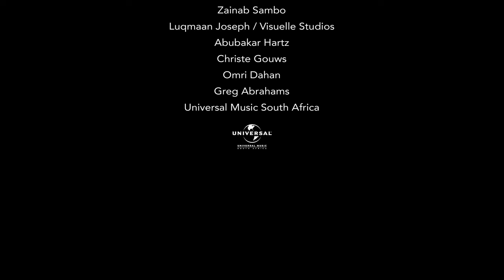Craig Lucas - Happy (Official Music Video)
Lyrics:

And I
I want you to be
I want you to be happy
Even if it’s not with me
And I
I’m not saying it won’t break my heart
I’ll turn it to a work of art
You always saw the best in me

Happy
Happy
Happy now

But is it enough to love until you can’t breath
Is it enough to love until I’m on my knees
Enough to love until it kills me
Is it enough, enough, enough

But is it enough if it's deeper than the ocean
Is it enough if you see in slow motion
Is it enough if it causes an explosion

And I
Even though I think it’s time for us to come apart
And I, I didn’t mean to let you down
I promise I’ll  be better now
Please just tell me you’ll be fine

Happy
Happy
Happy now

And I know it’s not easy for you
Just know that it’s hard for me too
Will you be happy for me
Because I just want you to be

Happy
Happy
Happy now

But is it enough if its deeper than the ocean

Video Director: Craig Lucas & ATP
Video Editor: ATP
Video Producer: 15k Media